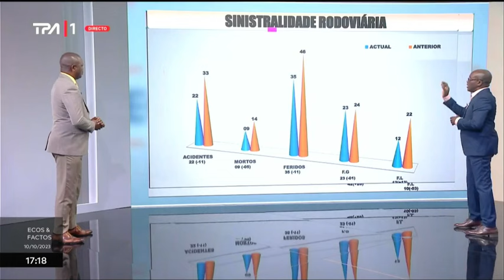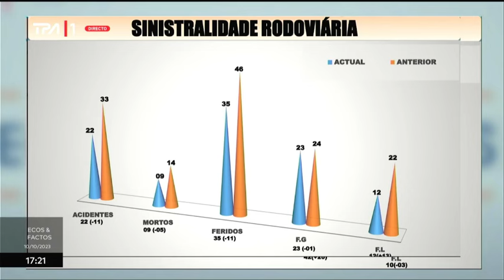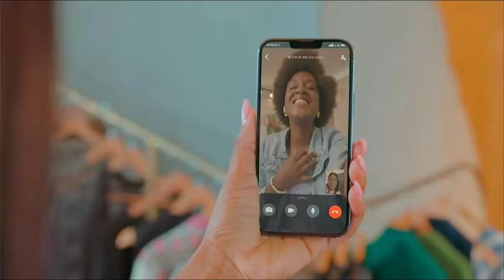Ecos & Factos Com: Mário Santos (Dia 10 - 10 - 2023 TPA 1)